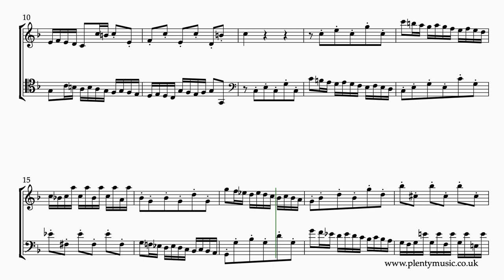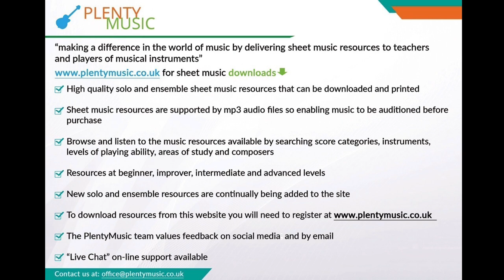Bach J. S. | Invention 8 BWV 779 arr. flute & bassoon duo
J.S.Bach’s Invention 8 BWV 779 in F arranged for flute & bassoon duo One of the most popular of the two part inventions with scale runs and chord shapes to master. The sheetmusicvideo plays back at 92 bpm.

The sheet music score available as a pdf download from the website has individual parts appended to the full score. Accompaniments are also in place.

An uplifting and appealing invention with many scale runs and chord shapes that make this an appropriate movement for woodwind players to play to improve technique

The realisation plays back at 92 quarter note or crotchet beats to the minute. Many musicians play this invention faster and interestingly it is a movement usually played without ornaments.

Woodwind players need to choose a tempo at which the whole movement can be played consistently. It is a good test piece for players because this piece can very easily run away with itself requiring a tempo adjustment in the challenging sixteenth /semi-quaver sections. Music cannot be played quickly until it can be played slowly.

Ornaments are not generally featured in this movement whilst the realisation plays back at 92 quarter note or crotchet beats to the minute.  Accompaniments are in place allowing flute and bassoon players to participate in ensemble activities as part of practice routines. The flute sounds on one side of the stereo channel and the bassoon on the other. The accompaniment tracks play back at, 84, 88, 92, 96, 100 and 104 quarter note (crotchet) beats per minute. This reflects the fact that this particular invention can be played at many different tempi. Accompaniment backing tracks are recorded with a dry acoustic to encourage accuracy in playing. There is a four bar count in /click track for each of the accompaniment tracks.

It is wise for players to listen to performances of this invention on streaming media to understand the different approaches that players have when performing this movement especially with regard to articulation.

The Bach Inventions are generally considered to be intermediate level movements when played on a keyboard instrument. They are possibly more challenging works when played on other instruments.

The principle behind J. S. Bach’s two part inventions is to take a musical idea or motive and then process it following the rules of good contrapuntal writing using the compositional processes of the baroque and at the same time referencing the closely related keys in the harmonic journey. Inversion, repetition, sequence, transposition, rhythmic augmentation/diminution amongst other compositional processes and techniques are evident as in most other music of the baroque period.

J. S. Bach composed 15 Inventions in a collection dating from 1723 intended to introduce keyboard players to composition techniques of the baroque. They are excellent pieces for developing ensemble playing in the duo format encouraging listening, accuracy in playing and good intonation.